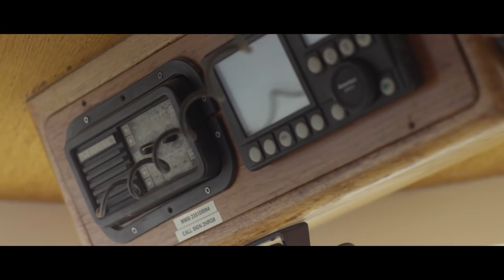Salvados, testigo del horror en el rescate de una barca volcada con niños en el Mediterráneo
Salvados ha sido testigo del rescate de una embarcación volcada en el Mediterráneo en el que viajaban hacinadas 60 personas, entre ellas, niños: las imágenes del horror vivido quitan el aliento y más al escuchar los mensajes del equipo del rescate: "Hay alguna persona que no aparece pero no hay confirmación todavía".